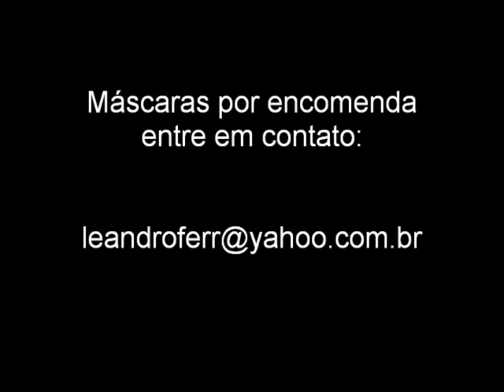Máscara do Billy ( Jig Saw )